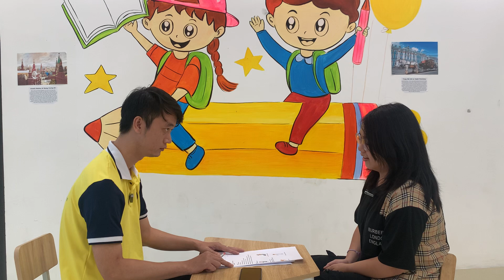Phủ - Vi 2 - Checkpoint 1 - Snake